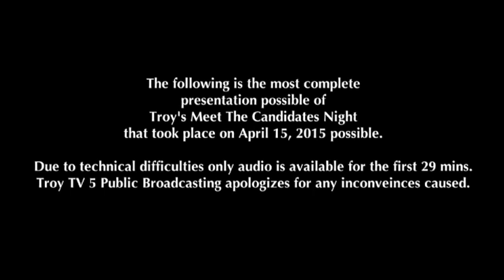Meet The Candidates Night 2015 (April 15) Troy, OH.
Coverage of the Meet the Candidates Night that took place on April 15, 2015. Mayor Michael Beamish & Mayor Candidate Patty Rose along with Troy City Schools Superintendent Eric Herman discuss their view on Troy issues such as Drugs in School, Treasure Island, & many others.